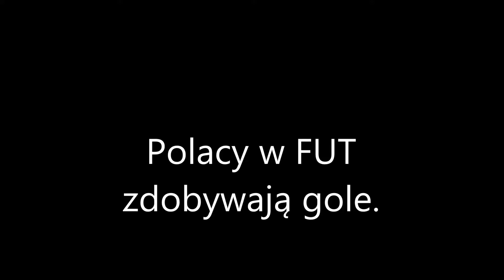FIFA 18 - Polacy też potrafią (Lewy, Mierzej)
Seria z gry Fifa 18 gdzie przedstawiam najładniejsze bramki zdobyte przez Polaków w FUT.
A jak chcesz więcej ? Sprawdź!